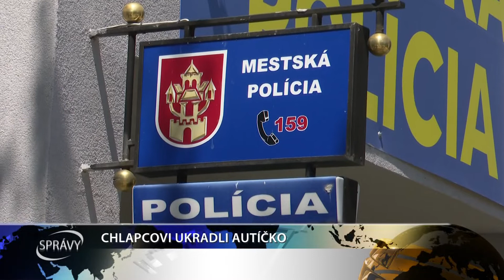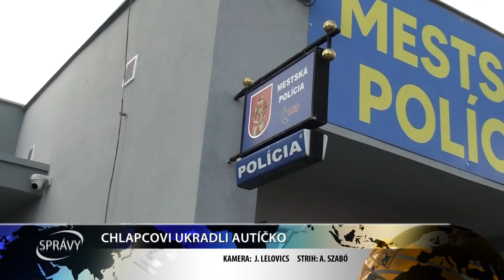CHLAPCOVI UKRADLI AUTÍČKO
Opäť sa preukázalo, akou výhodou je, ak majú policajti k dispozícii kamerové systémy na verejných priestranstvách. Policajtom sa podarilo dolapiť zlodeja, ktorý malému chlapcovi ukradol autíčko.